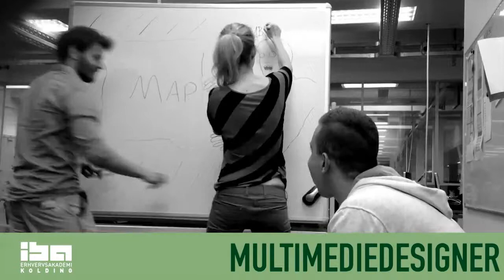Multimediedesigner på IBA Erhvervsakademi Kolding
Multimediedesigner er en 2 årig videregående uddannelse, som giver dig dels et bredt fundament inden for multimedieudvikling. Der er fokus på design, kommunikation og interaktion. Det er uddannelse for dig, som er interesseret i digital visuel kommunikation, herunder web-udvikling og kodning, video produktion, animationer og spiludvikling. Alt som skal fungere på mange forskellige platforme, fra smartphones og computere til storskærme. Du kan lide at beskæftige dig med både den visuelle og tekniske side, samt at forstå både virksomheds og kommunikations aspekter.